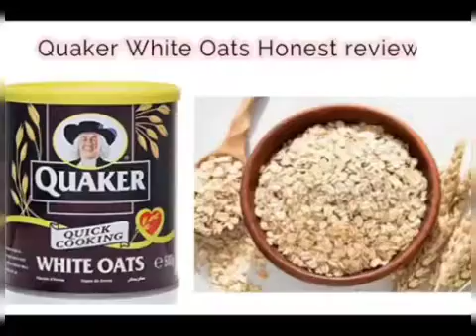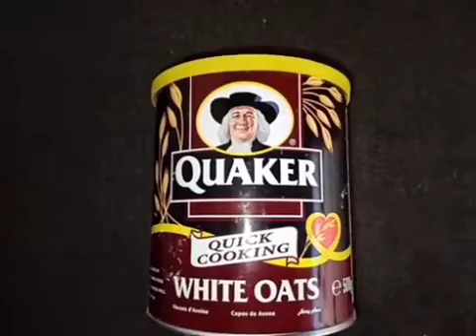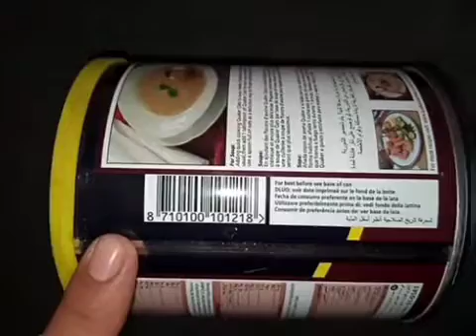Quaker honest review | Best diet for weight lose | Lose weigt in one week